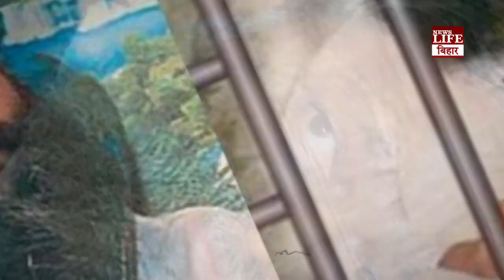गुरूमीत राम रहीम के जेल से बाहर निकले ही नतमस्तक हुए बीजेपी नेता ?